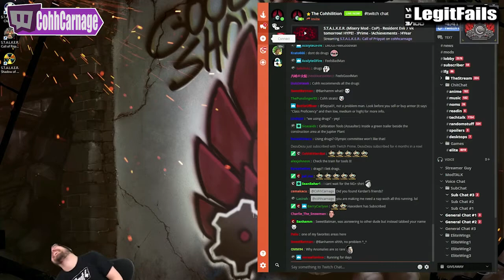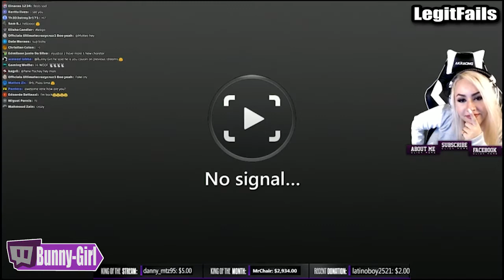ULTIMATE Twitch Fails Compilation Jan. 2017 #32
Hey, here is Twitch Fails and funny clips montage all highlights from 2017 January! Enjoy these funny twitch fails & funny compilation twitch cringe moments
I hope you enjoy the video as much as I did putting them together! try not to laugh! :D Leave comment witch funny moment was your favorite?